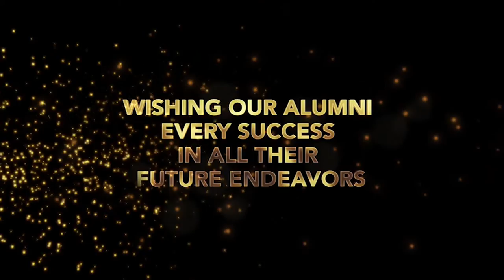Dr. Ayman Ahmed Essa Al Naeem - GMU Annual Global Alumni Summit 2016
GMU Annual Global Alumni Summit Recognizing Alumni Achievers - Talk by Dr. Ayman Ahmed Essa Al Naeem (1999 MBBS Batch)